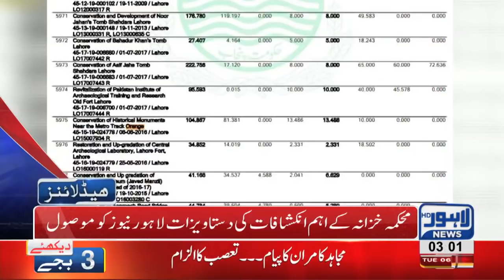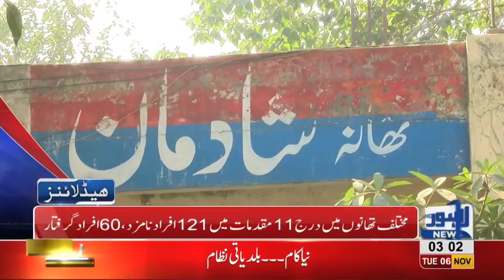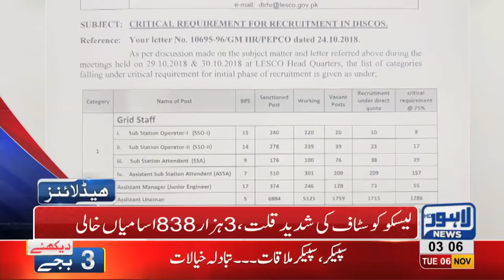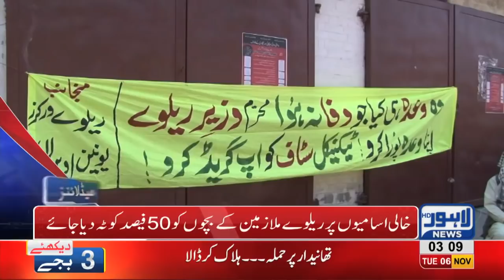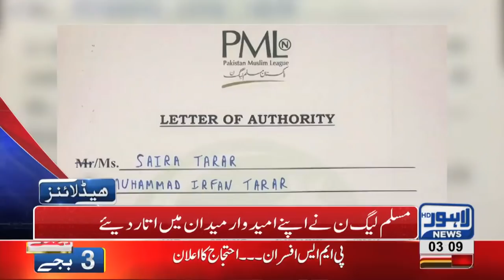03 AM Headlines Lahore News HD – 6th November 2018